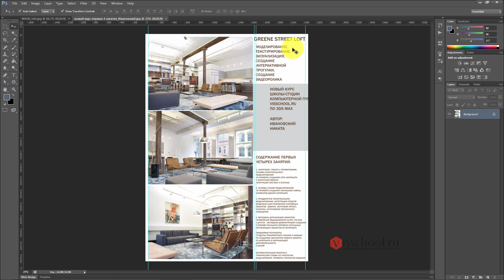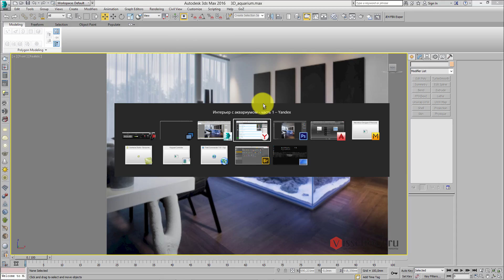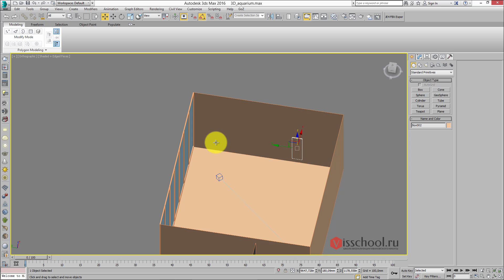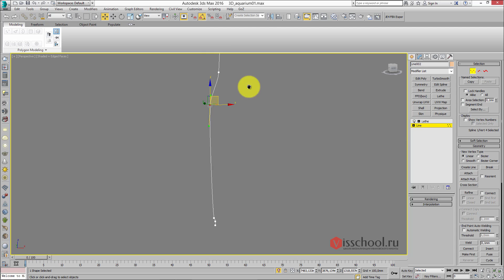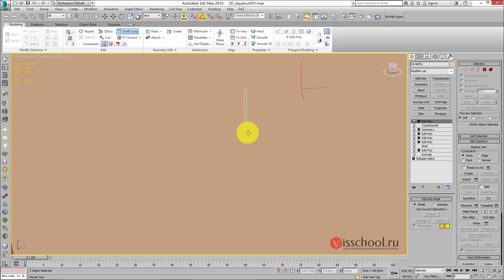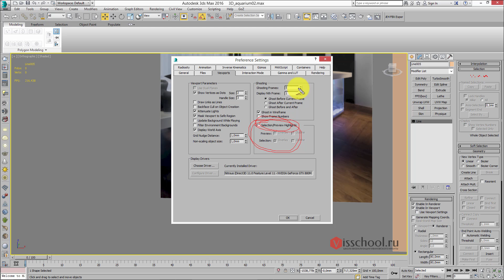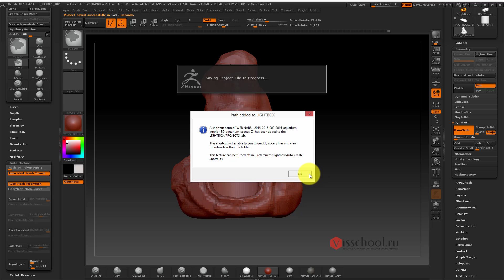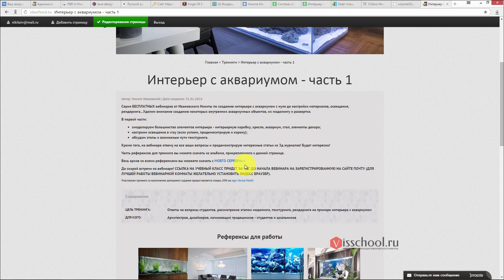Интерьер с аквариумом в 3Ds Max и ZBrush - часть 1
Интерьер с аквариумом - часть 1 - смоделировали интерьерную коробку, кресло, ножки для стола, аквариум и почву для него. Выставили камеру. Поработали в 3Ds Max и ZBrush.

- запись на курс Greene Street Loft

- запись на курс Unreal Hotel

- мой бесплатный курс по созданию интерьера в 3Ds Max и VRAY из 40 уроков!!!